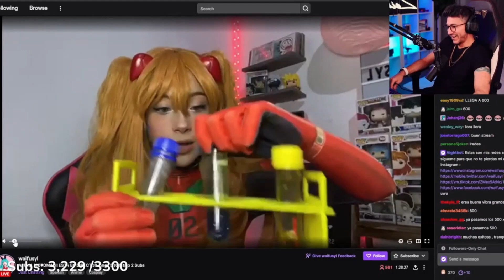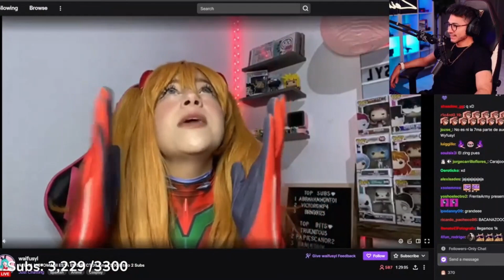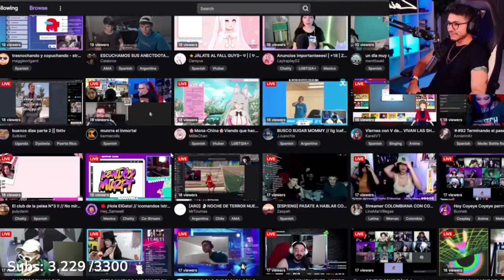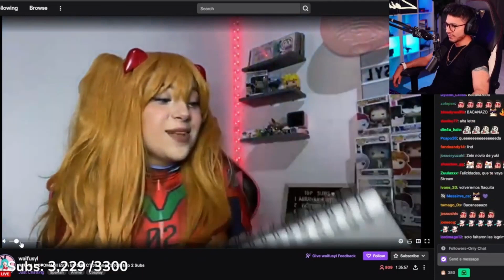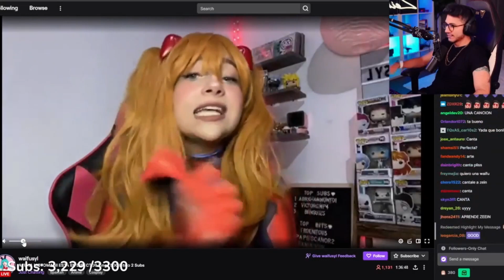ZEIN SE COMPARA CON WAIFUZYL, ... "ELLA SERIA LA HERMANA CON TALENTO"... WAIFUSYL SE PONE A CANTAR